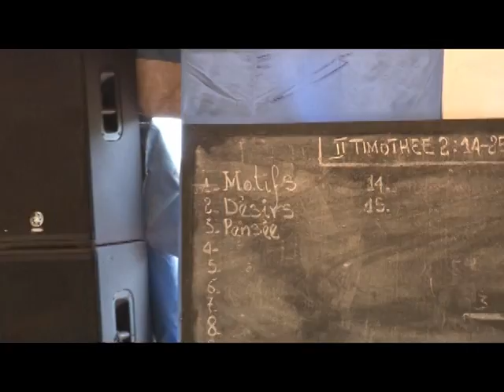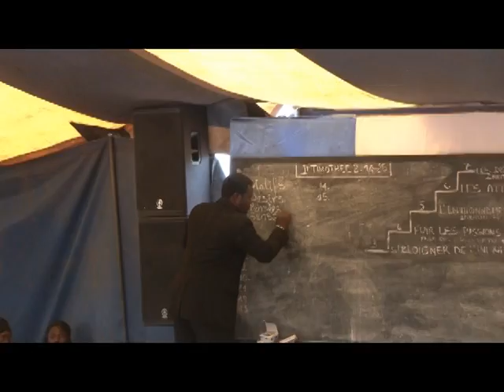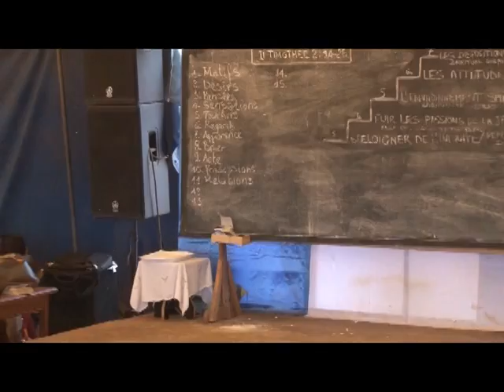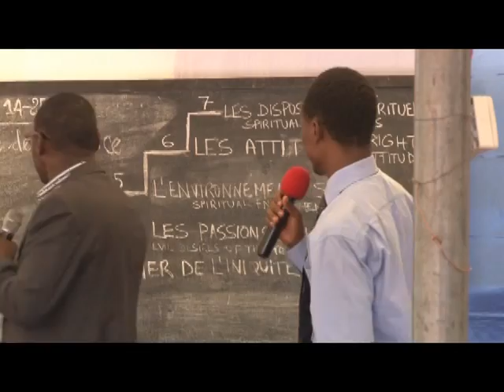Message 5: True Spiritual Foundation (by T. Andoseh, son of Z.T. Fomum)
International Youth Bible Camp - Koume/Cameroon 2015